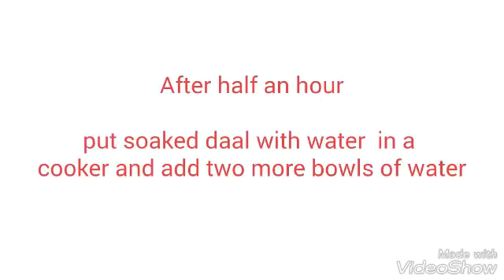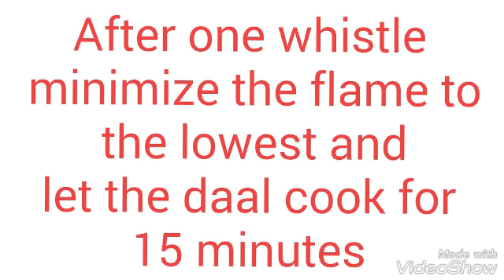How to make mix Urad and Chana Dal recipe / Punjabi Maa Chole ki dal recipe / Langar wali dal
Fatafat Yummy mix Urad and Chana dal banane ki bahut hi aasan vidhi .
Friends, If you don't know cooking or have very less time to cook because of your work and studies. 'No Problem' I am here to help you.Do watch my videos
Your  valuable comments  will help me to make more viewer-friendly videos so that you could easily prepare recipes.

Vidhi/Recipe.
For 6 Servings, I have used.
1/2 bowl urad dal
1/2 bowl chana dal
1 medium onion
1 green chilly
2 tsp turmeric powder
1 1/2 tsp salt
1/4 tsp Hing/asafetida
1 tsp red chilly powder
1/2 tsp punjabi Garam masala
2 Tsp Desi Ghee
a small amount of green coriander
tsp=tea spoon=approx.5gm
Tsp= table spoon=approx.15 gm
                                        Important TIPS
1.If you haven forgotten to soaked dal then wash your daal put it in a cooker , add three times water and close the cooker put it on gas till one whistle comes now turn off the burner and leave it for 10-15 min.Now follow the recipe after the soaking part.
2.You can add tomatoes once the onions are cooked and allow them to cook (if you like)I don't add to keep the  original flavour of the dal intact